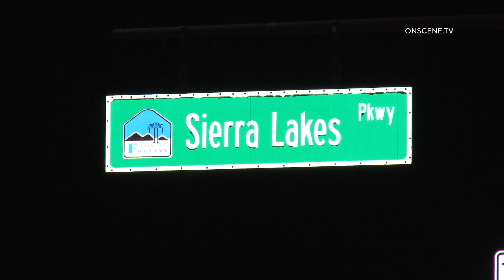Speeding Chevy Silverado Plows Through Semi Truck Prompting Hazmat Response | Fontana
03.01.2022 | 9:29 PM | FONTANA - A Hazardous Material Response was dispatched to the scene of a semi vs. pick up truck that cause the semi to spill oil and fuel all over the roadway.

At around 3 am first responders were dispatched to reports of a traffic collision involving a pick up truck and a semi.

Upon arriving on scene they found a full size 18 wheeler semi had been completely taken out by a speeding 4 door Chevy Silverado.

The driver of the semi truck was unharmed  but the driver of the speeding pick up truck fled the scene on foot per the witness.

The semi truck sustained heavy damage as the entire front end was completely taken out.

The Silverado truck was severely damaged but didn't appear to have sustained as bad as the semi.

Large parts of the body and motor of the 18 wheeler were scattered all over the intersection.

The hazmat team responded quickly with observant and neutralizing agents to began clean up of the fuel and oil that covered the streets.

The witness of the incident said that he was behind the semi when the white truck shot through the intersection at a high rate of speed and slammed into the semi.

Witness stated that the driver of the pick up truck self extricated and immediately fled the scene by foot.

Crews continue to clean up the mess and the incident is under continued investigation.

No further details are known at this time